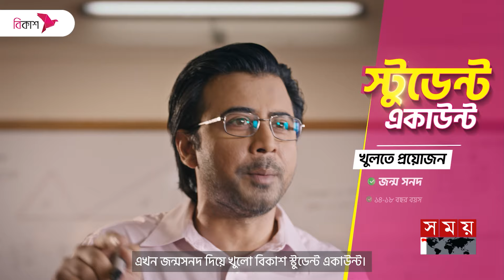আন্তর্জাতিক জুয়েলারি মেশিনারিজ প্রদর্শনী করছে বাজুস | Jewellery Making Machines | BAJUS | Somoy TV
সরকারি পৃষ্ঠপোষকতার অভাবে হারিয়ে যাওয়া স্বর্ণ শিল্পের ঐতিহ্য ফেরাতে দেশে প্রথমবারের আয়োজন করা হচ্ছে তিন দিনব্যাপী আন্তর্জাতিক জুয়েলারি মেশিনারিজ প্রদর্শনী। লক্ষ্য, রপ্তানি বাজার ধরা আর স্বর্ণ শিল্পীদের দক্ষতার সঙ্গে প্রযুক্তির মেলবন্ধন তৈরি করা। আগামী ৪ জুলাই রাজধীতের বসতে যাচ্ছে তিন দিনের এই মেলা।

Somoy TV: t.ly/Se1z
Somoy TV Bulletin: t.ly/iqIq
Somoy Entertainment: t.ly/3dWC
Somoy Sports: t.ly/iASp
SOMOY TV ISLAMIC: t.ly/zU6a

Somoynews.tv: t.ly/Y7ab
খেলার সময়: t.ly/xJ5H
সময়ের গল্প: t.ly/EW3M
এ সময়ের বাণিজ্য : t.ly/m3ir

Groups:
Somoy TV (Official)✅: t.ly/ajiO
Somoy Entertainment✅: t.ly/8CLh
Somoy Business✅: t.ly/4xaJ